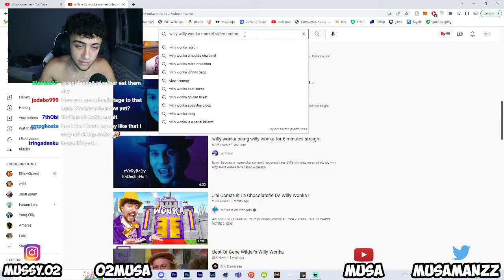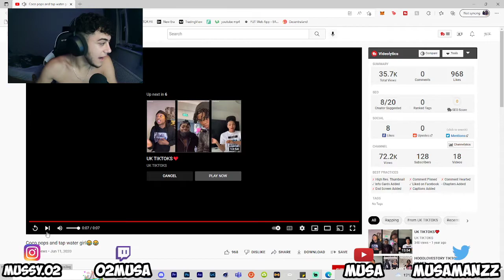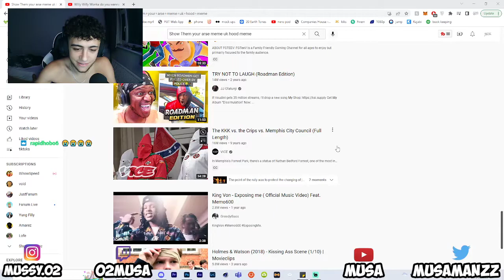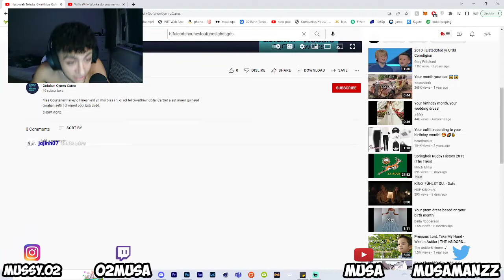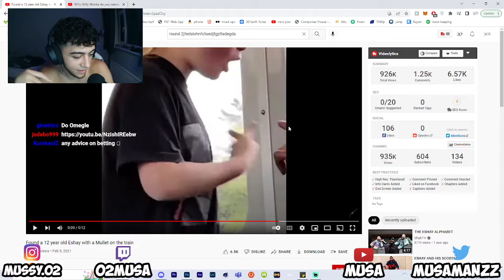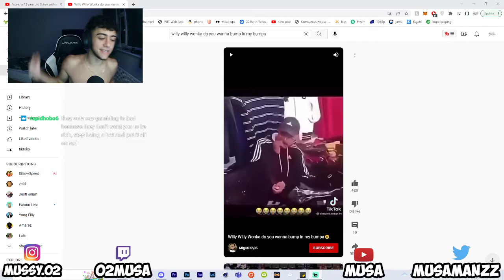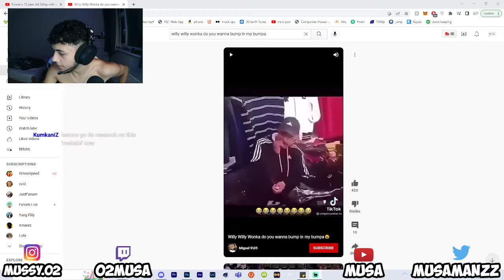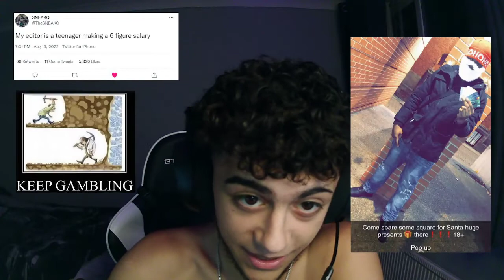2022-08-25 02musa we go again ffs 1572433208